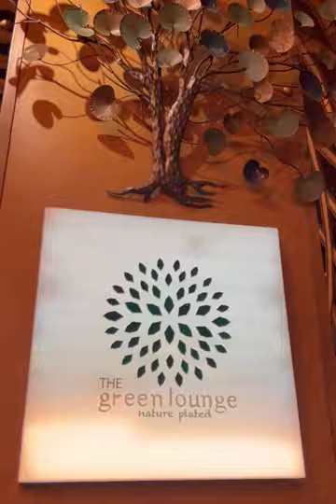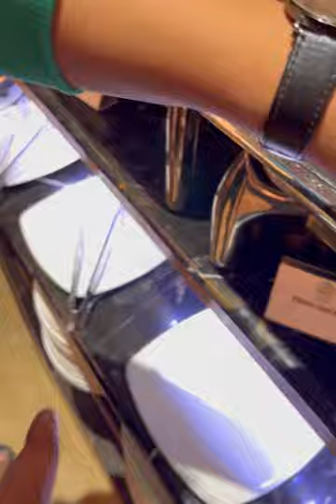বেইলি রোডে আনলিমিটেড গরু ও খাশিসহ ১০০ আইটেমের প্রিমিয়াম ব্যুফে ||The Green Lounge Bailey Road